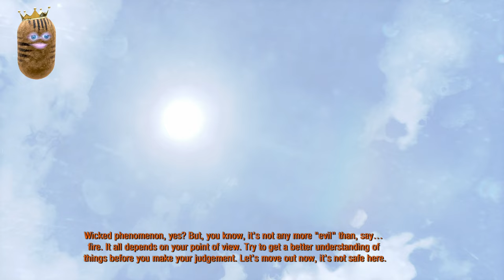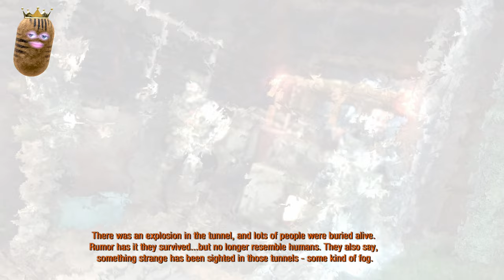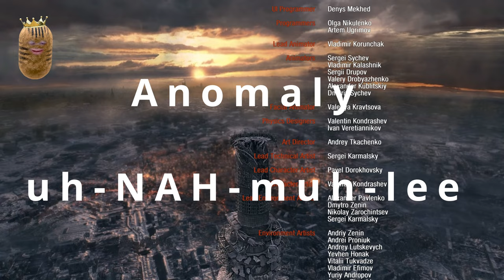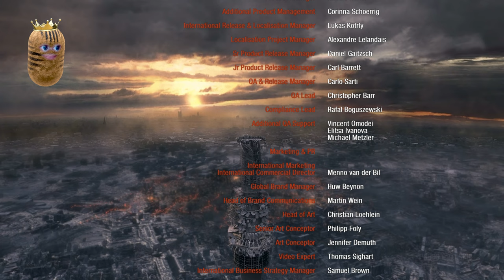Metro 2033: Redux - Full Playthrough + Chill Commentary - [ HD / 4K / PC]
🥔 "Welcome! This is a game franchise I've wanted to play through for a long time but never got around to it, I was told to start with 2033 and was told it's one of the best in the series, so here we are!.. p.s, I really didn't enjoy this game much ( ͡° ͜ʖ ͡°) so be prepared for a LOT of moaning as I slog my way through this one...
🎮 Playing: Metro 2033 Redux
📌 Socials & Gamertags:
☆ Playstation: Sharpypus